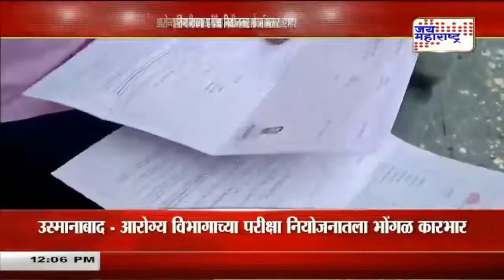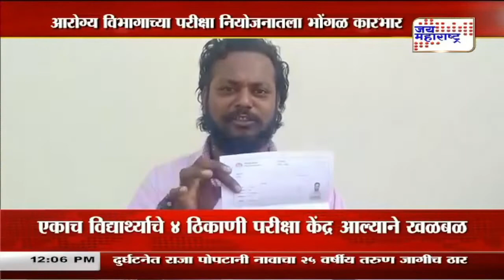Osmanabad | आरोग्य विभागाच्या परीक्षा नियोजनातला भोंगळ कारभार | Marathi News